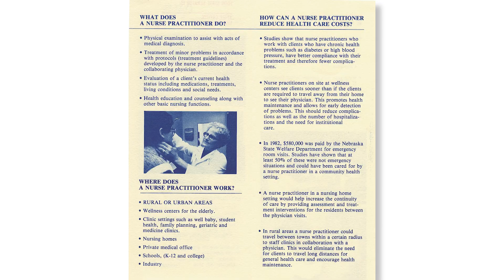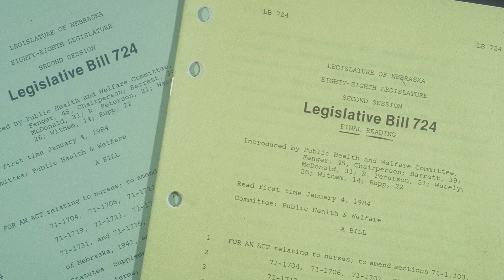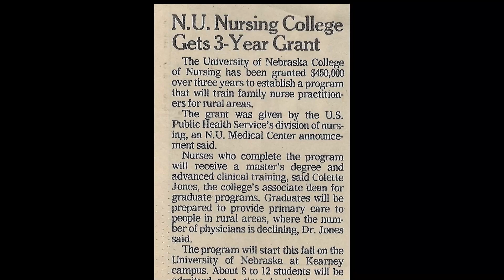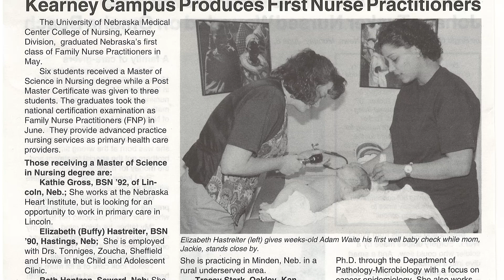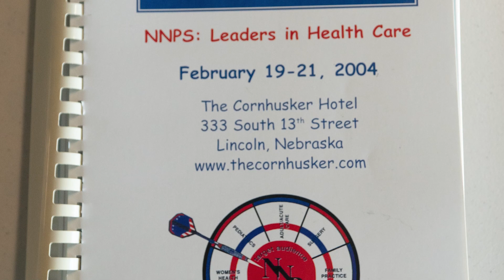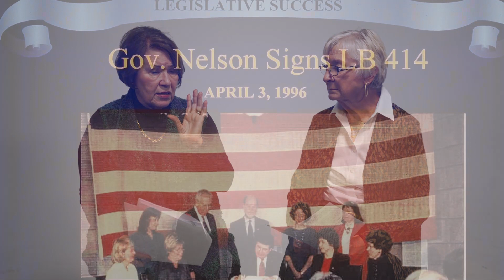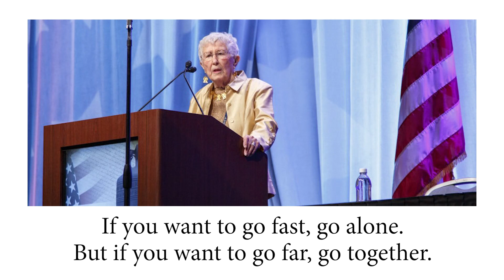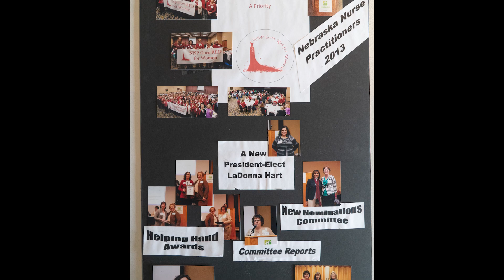Nebraska Nurse Practitioners’ 40th Anniversary Celebration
Video shown at NNP 40th Anniversary Celebration (February, 2022)